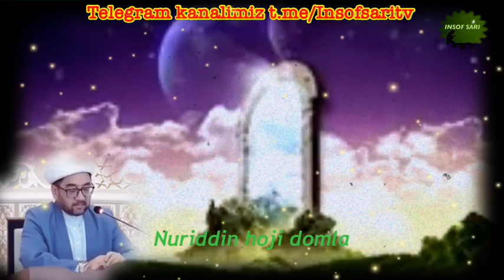Insoniyat tarihining boshlanishi - Nuriddin hoji domla/Инсон тарихи бошланиши- Нуриддин хожи домла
Insoniyat tarihining boshlanishi - Nuriddin hoji domla/ Инсоният тарихининг бошланиши- Нуриддин хожи домла